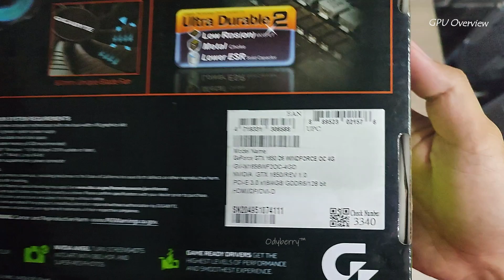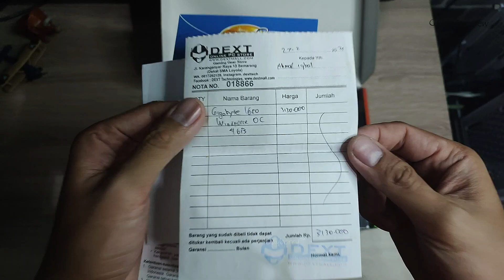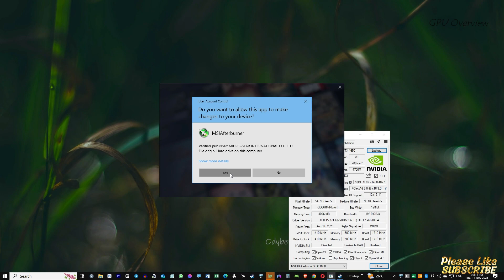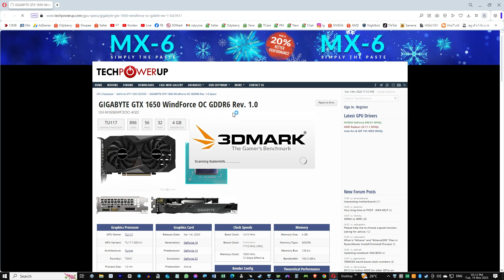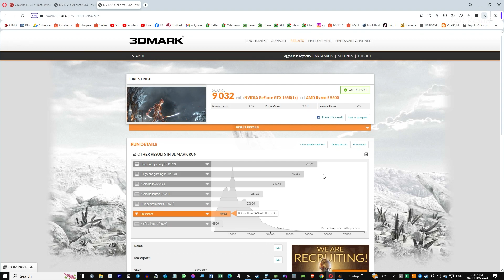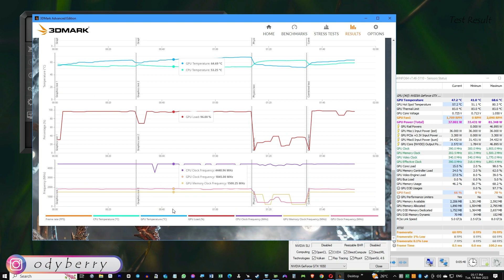📌 Melihat Keunggulan GIGABYTE GTX 1650 WindForce OC: Akselerasi GDDR6 dan Teknologi Pendinginannya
Support

Saat pengetahuan saya terakhir diperbarui pada Januari 2022, saya tidak memiliki informasi spesifik tentang model kartu grafis tersebut, yaitu GIGABYTE GTX 1650 WindForce OC 4GB GDDR6 Rev. 1.0. Namun, saya dapat memberikan informasi umum tentang kartu grafis GTX 1650 dan mungkin beberapa karakteristik umum yang bisa diharapkan dari model tersebut.

GPU dan Arsitektur: Kartu grafis ini didasarkan pada GPU Nvidia GTX 1650, yang termasuk dalam arsitektur Turing. Turing adalah arsitektur grafis yang diperkenalkan oleh Nvidia dengan fitur-fitur seperti real-time ray tracing.

Kapasitas Memori: Kartu grafis ini memiliki kapasitas memori sebesar 4GB GDDR6. Memori GDDR6 memiliki kecepatan transfer data yang lebih tinggi dibandingkan GDDR5, yang dapat meningkatkan kinerja dalam beberapa aplikasi, terutama yang membutuhkan bandwidth memori tinggi.

WindForce OC Cooling: WindForce OC adalah teknologi pendinginan khusus dari GIGABYTE. Biasanya, itu mencakup desain kipas khusus dan pendingin heatsink yang dirancang untuk menjaga suhu GPU tetap rendah selama penggunaan intensif.

Overclocking (OC): Fitur overclocking biasanya mencakup kecepatan clock yang ditingkatkan dari standar pabrik. Ini memberikan performa yang lebih tinggi, tetapi harus digunakan dengan bijak dan memperhatikan suhu agar tidak merusak komponen.

Rev. 1.0 (Revisi 1.0): Rev. 1.0 mungkin mengacu pada revisi pertama produk. Perubahan dalam revisi bisa mencakup pembaruan desain, perbaikan bug, atau peningkatan performa. Namun, perubahan ini dapat bervariasi antar produk dan produsen.

Pastikan untuk memeriksa spesifikasi terkini pada situs resmi GIGABYTE atau di dokumentasi produk resmi untuk mendapatkan informasi yang paling akurat dan terkini tentang kartu grafis ini.

°°Bench Test :
MSI Tomahawk B550
Ryzen5 5600
GIGABYTE GTX 1650 WindForce OC 4GB GDDR6 Rev. 1.0
15,6 Inch IPS FHD Portable Monitor
Logitech G PRO X TKL Mechanical Gaming Keyboards

0:00 Product Overview
5:28 Benchmark Test
8:22 Test Result